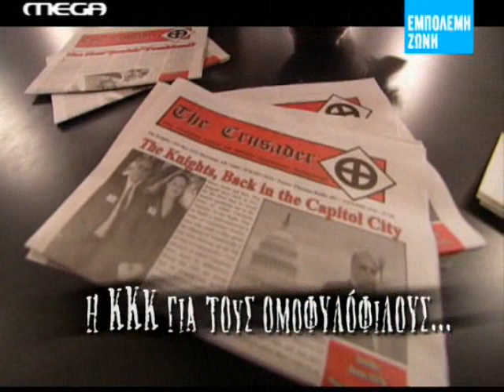Εμπολεμη Ζωνη - Κου Κλουξ Κλαν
A documentary about KKK from Greek television. This documentary presents the identity and the beliefs of the members of kkk.